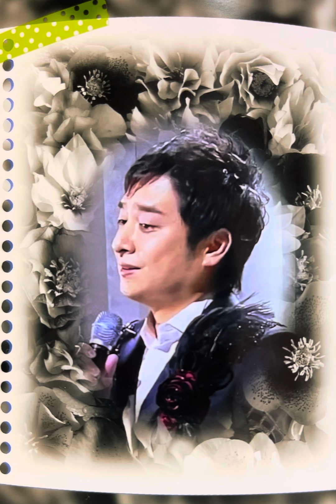松原健之弾き語り「卒業写真」